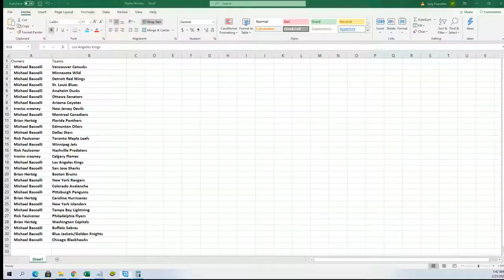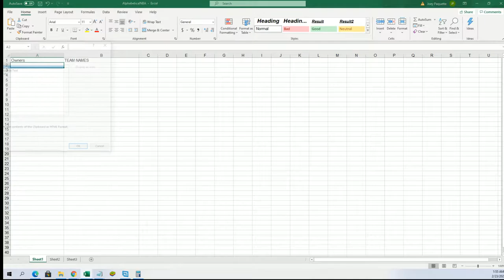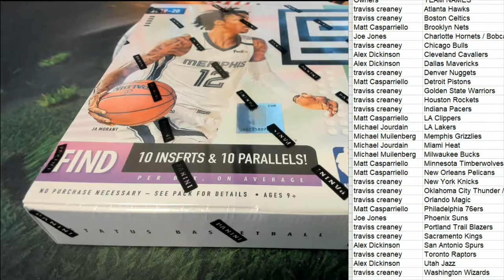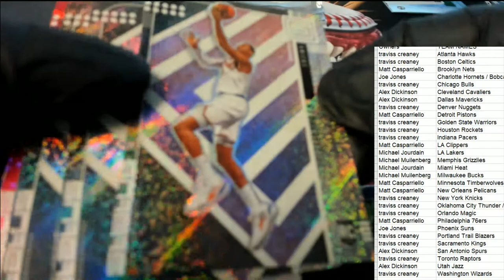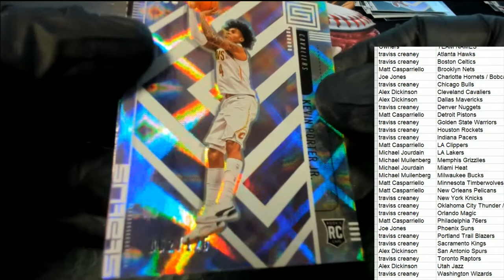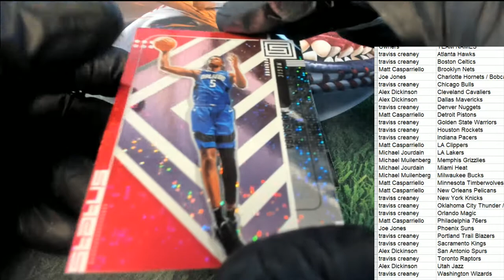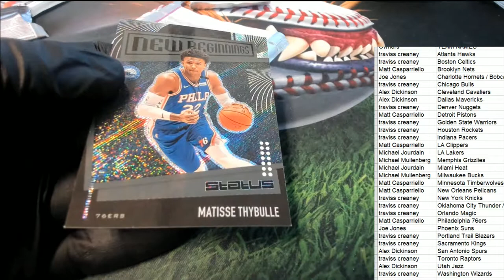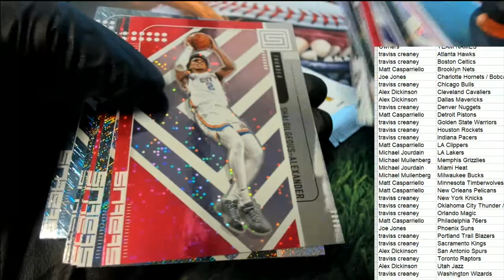2019 20 Panini Status Basketball Tmall Edition ID 1920STATUSTMALL241